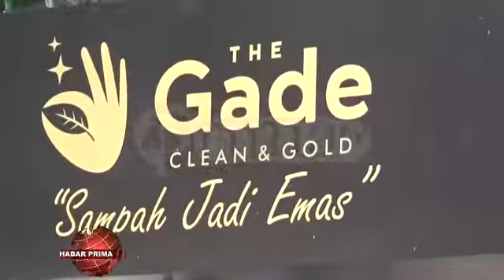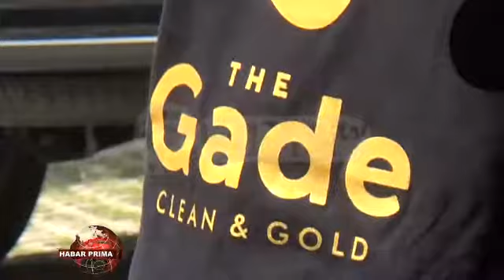Kampung Gade Wadah Gasan Menukarkan Ratik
Walikota Banjarmasin - Ibnu Sina wayah ditakuni Primatv/ baisukan Jumat 11 Januari 2019/ menyatakan/ dari 223 bak ratik nang ada di Banjarmasin/ sudah ada sekitar 15 bak ratik nang menggunakan sistem online/ yaitu setiap warga bisa mengumpulkan ratik wan menukarnya untuk menjadi tabungan online/ nang nantinya dapat digunakan untuk berbagai pembayaran/ mulai dari tagihan listrik/ ledeng/ BPJS maupun tagihan lainnya///